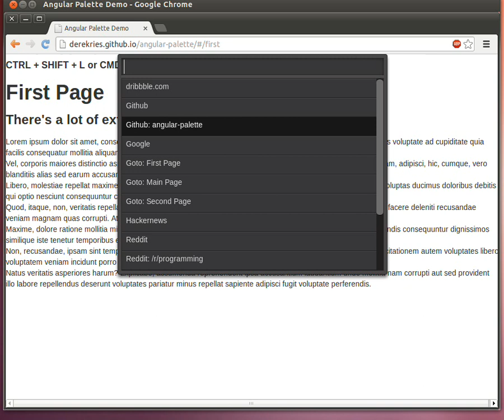Angular-Palette. A Sublime text command palette component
angular-palette is an angular component that let's you easily include a command palette like the one found in Sublime Text. Angular-Palette quickly integrates with your existing applications to add your routes into the command palette. It also lets you expose context-sensitive commands from controllers.

v0.1.0 so there's much to change and add soon.